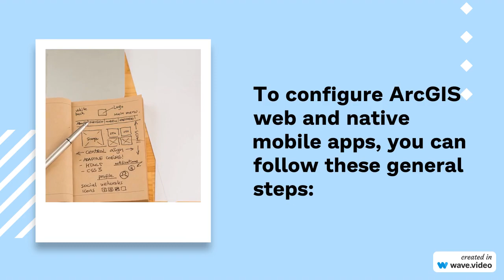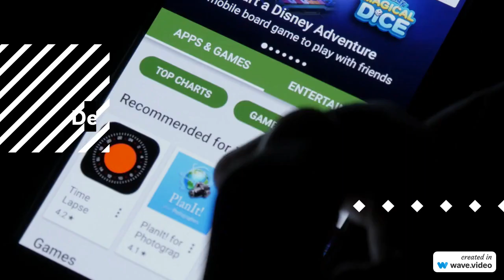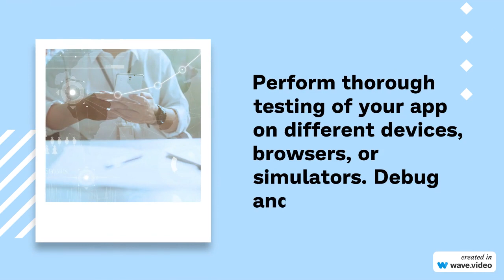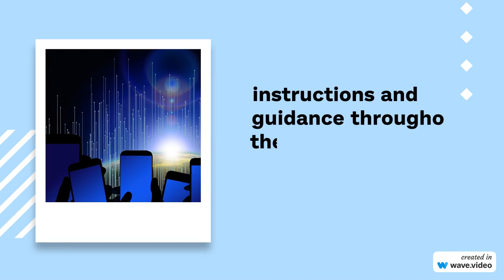ArcGIS Web and Native Mobile App Configuration